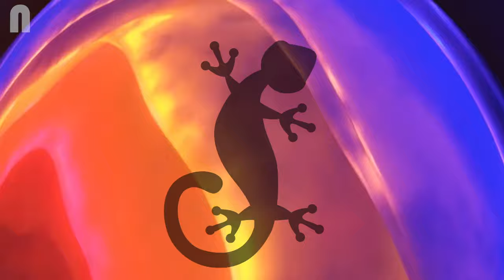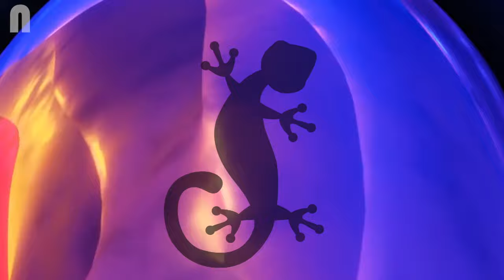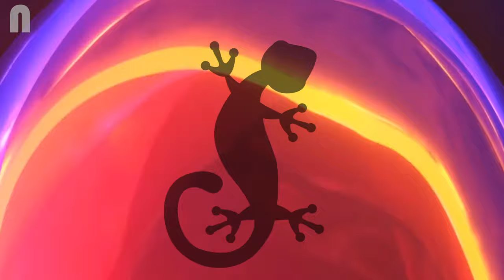Sound To Scare Lizards | Lizard Repellent Sound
Sound to scare lizards away, anti lizard geckos repellent sound in high quality audio.

©Copyright : All the content video/audio published on this channel is protected under the copyright law and should not be used / reproduced in full or part without the creator's (nBeats) prior permission is prohibited.